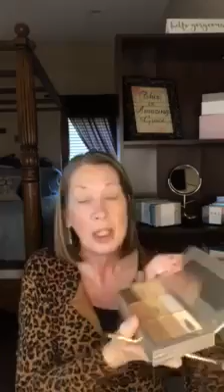Simple Eyeshadow Tutorial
Use two, three or four colors to amp up your look.